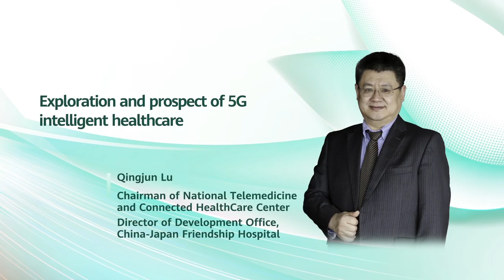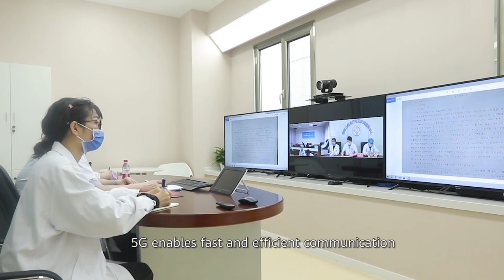5G + Intelligence Healthcare use case in China-Japan Friendship Hospital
Lu Qingjun, Director of China-Japan Friendship Hospital and National Telemedicine and Connected Healthcare Center of China, shared detailed use cases in 5G plus Intelligence Healthcare, calling for a whole ecosystem play to address challenges ...